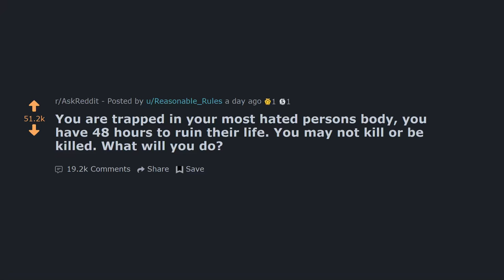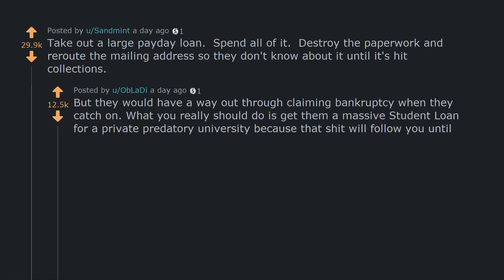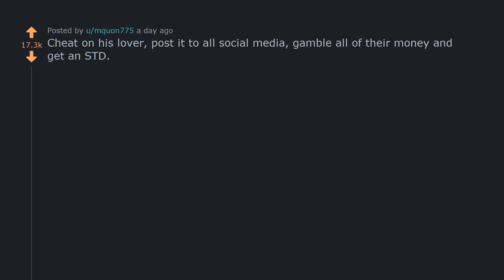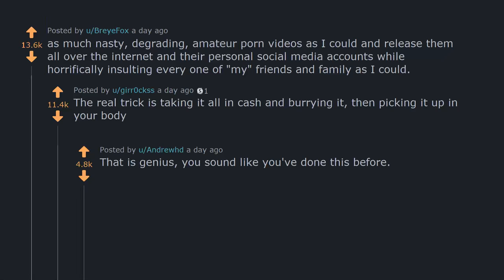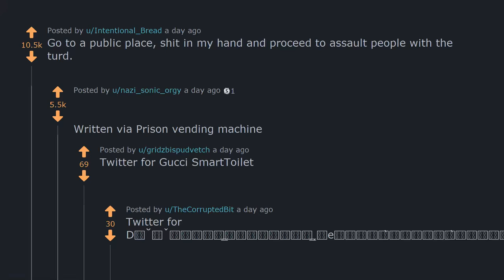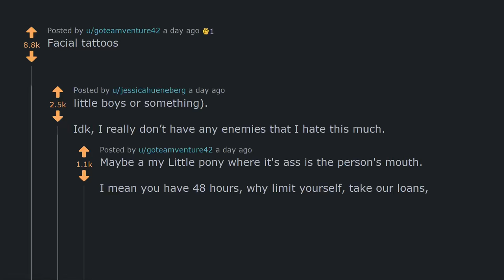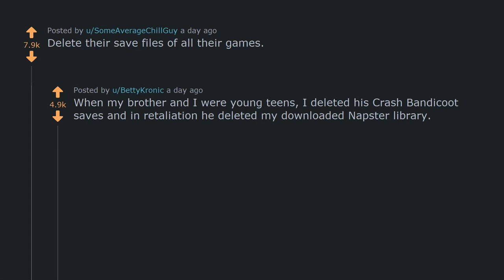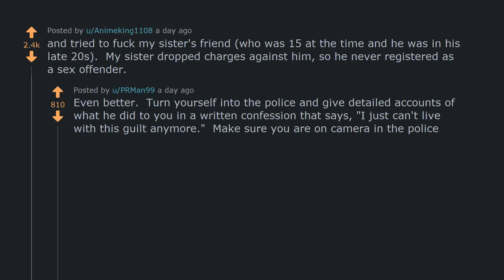[Funny] How would you ruin a persons life if you are in their body? || Reddit Tales - r/AskReddit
► [Funny] How would you ruin a persons life if you are in their body?
► Has anything like this happened to you? Share your own story about this below in the comments!

► I am Reddit Tales. I make Ask Reddit, Ask Me Anything, Ask Men, Ask Women videos to cover the best posts on Reddit for you. I make high quality content that reads the posts for you with text to speech videos. I make brand new videos everyday! Here you will see the best posts and comments across Reddit.